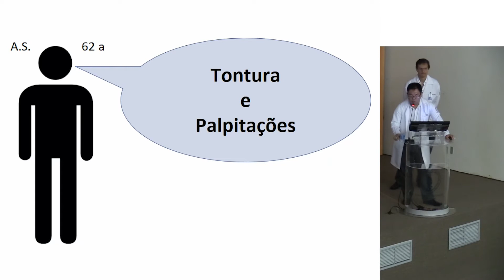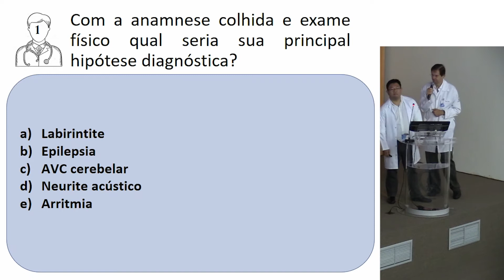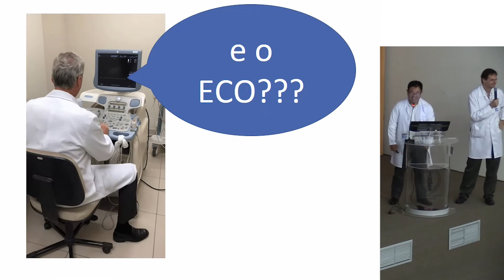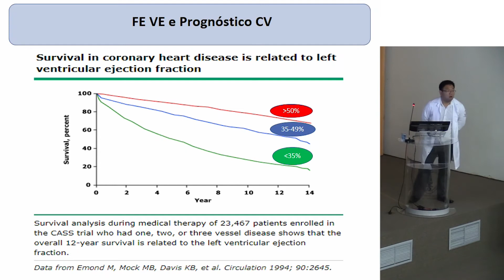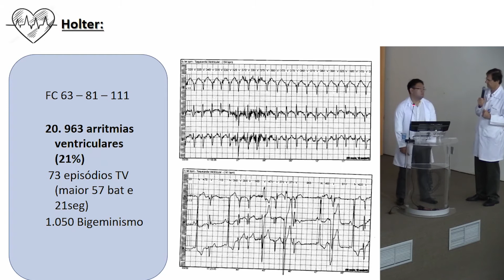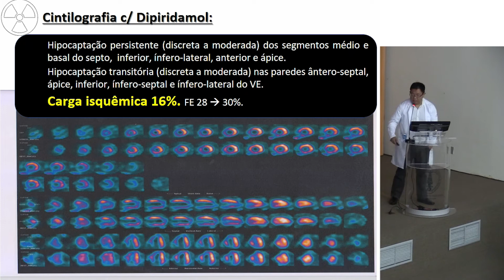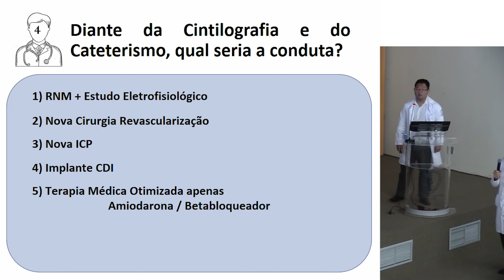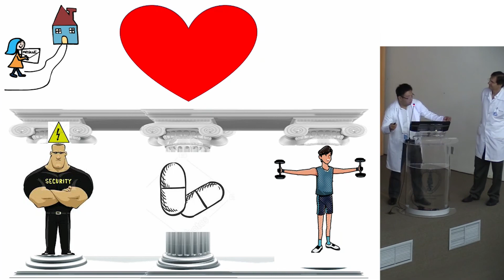Doutor, operei meu coração e estou com muita palpitação, isso é normal?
Forum dia 07/12/18